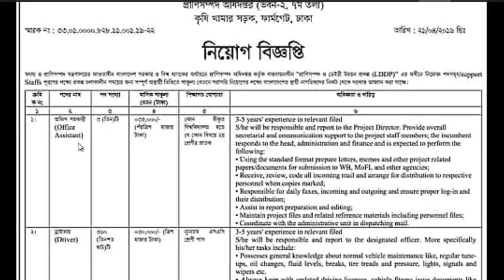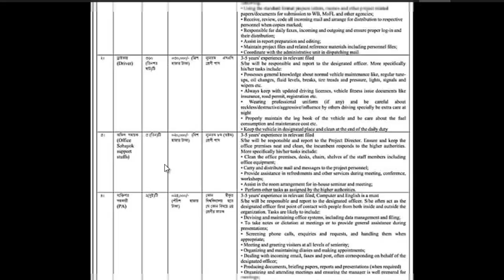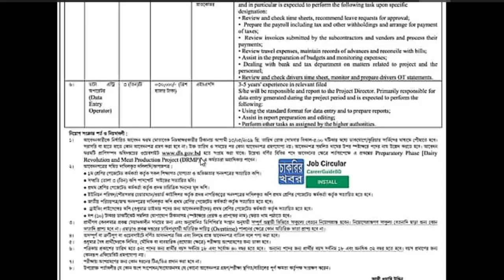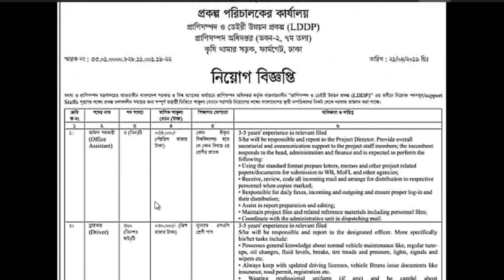প্রাণিসম্পদ অধিদপ্তরে চাকরির বিজ্ঞপ্তি ২০১৯ DLS Job circular 2019